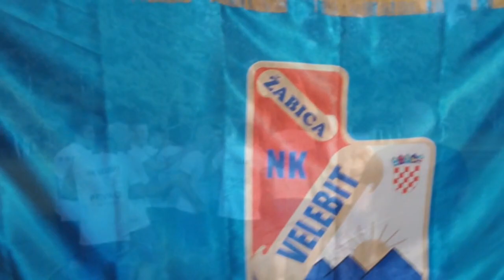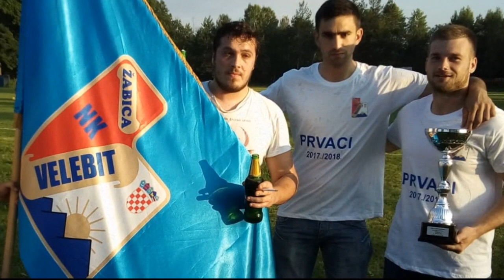Toni Buneta - Žabica je selo malo 2018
Tekst pjesme nastao je 1947 godine. Autor teksta xxx xxx.
Prvi put nakon 70 godina snimljena je ova DEMO snimka 28. Svibnja 2018.
Pjeva; Anton Toni Buneta
Glazba; Melodija narodnih koračnica
Demo produkcija: Marijan Pavletić